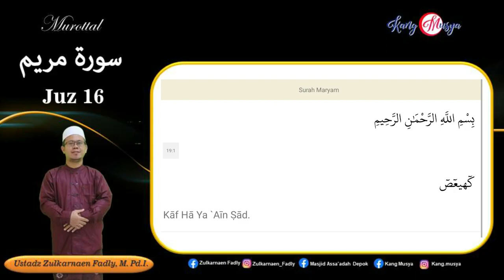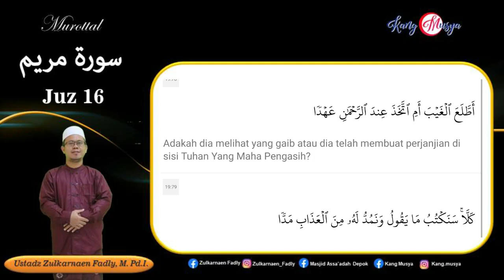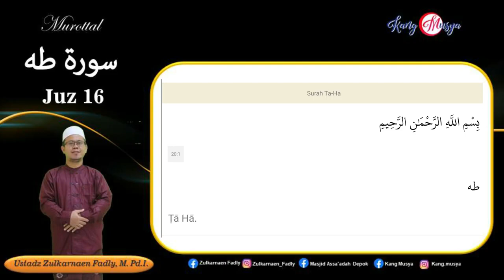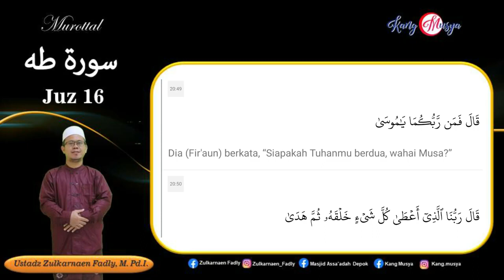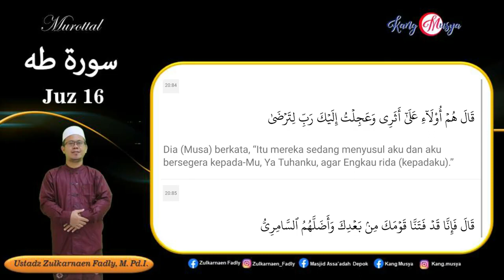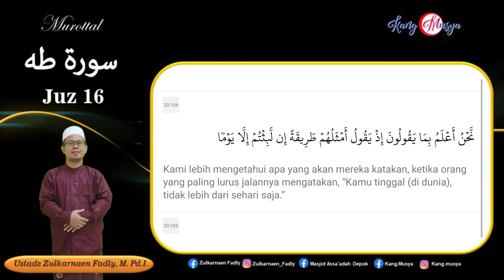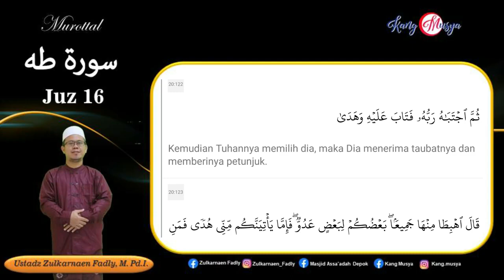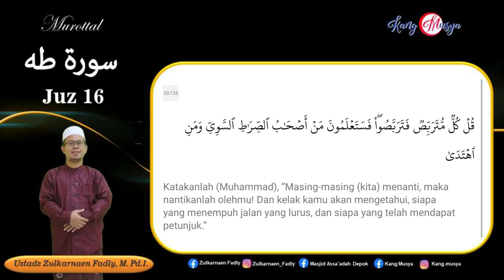Murottal Al Qur'an Juz 16 - Surah Maryam & Thaha - Irama Nahawand Bayyati - Zulkarnaen Fadly